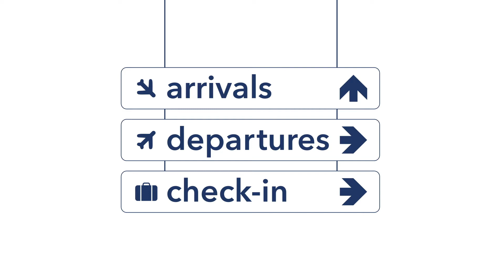Why should I protect my baggage?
In this video we explain why we protect your baggage. We do not only protect your baggage from theft or damage. We also protect your baggage against smuggling drugs, bursting open and getting lost.